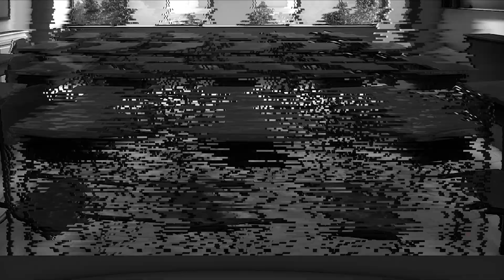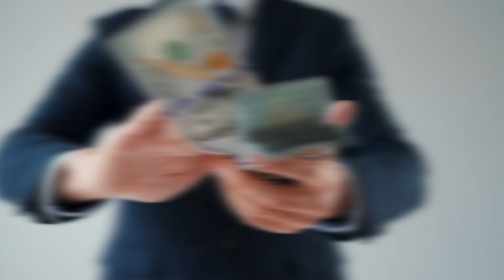If You're A Student Wanting To Make Games, Watch This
Join me as I chat with the original Indie game publisher, Scott Miller about school and game dev!